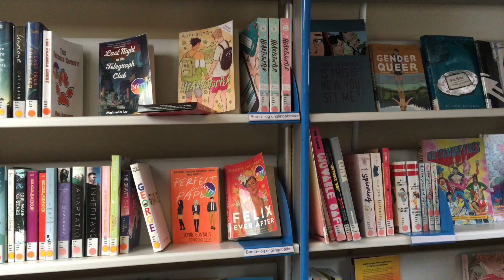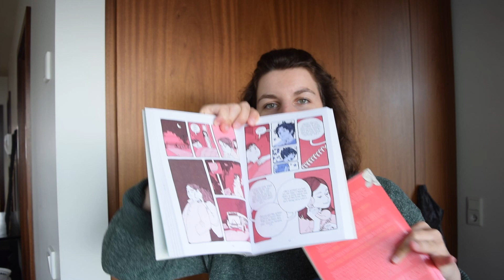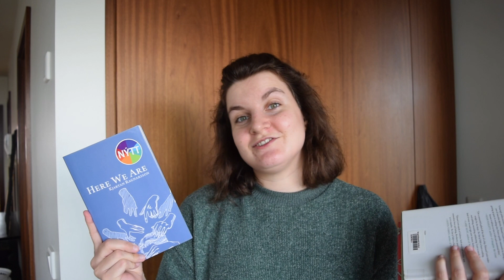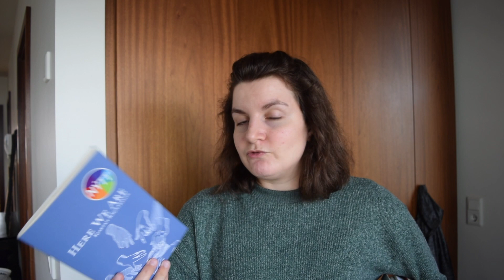WEEKLY READING VLOG ✨ reading 4 books, leaving my job, a trip to the library bus & a mini haul [CC]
My first weekly reading vlog 🥰  It's Pride week here in Iceland, so I went to visit the library bus which was full of LGBT+ books (in celebration). I also have my last week in my job and (somehow) finish reading four books. How's your week been?

Books:
A Dutiful Boy by Mohsin Zaidi
A Kind of Spark by Elle McNicoll
The Little Old Lady Who Broke All the Rules by Catherina Ingelman-Sundberg, tr. Roy Bradbury
XOXY by Katherine M. Zeiselman
Beyond Trans by Heath Fogg-Davis
Magic Fish by Trung Le Nguyen
The End of Eddy by Edouard Louis, tr. Michael Lucay
Here We Are by Kjartan Ragnarsson
In Black and White by Alexandra Wilson
The Baby is Mine by Oyinkan Braithwaite
Vagabonds by Hao Jingfang, tr. Ken Liu
Trap by Lilja Sigurdardottir, tr. Quentin Bates
Miss Iceland by Audur Ava Olafsdottir, tr. Brian Fitzgibbon

About Me ✨
Hi! My name is Katie. I'm a 27-year-old writer and editor from Scotland. I currently live in Iceland with my partner, who sometimes pops his head into videos to say hello or crack a wee joke. I spend most of my free time reading and I decided to start a little YouTube channel to go alongside my book blog and Instagram. I read all kinds of books but mostly literary fiction, LGBTQ+ literature, translated literature, graphic novels, non-fiction, and short stories.

Kindle Wishlist